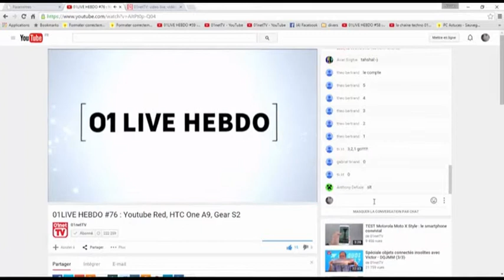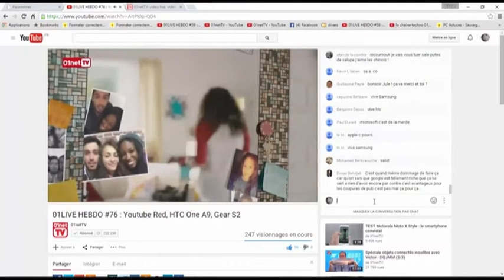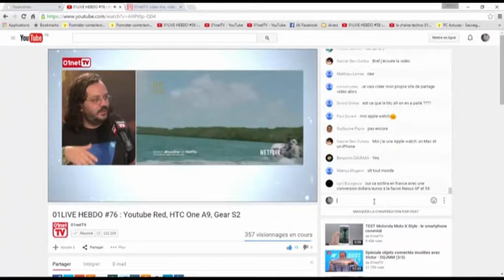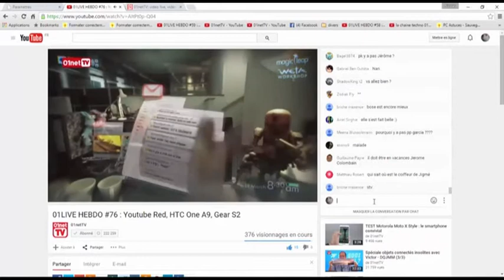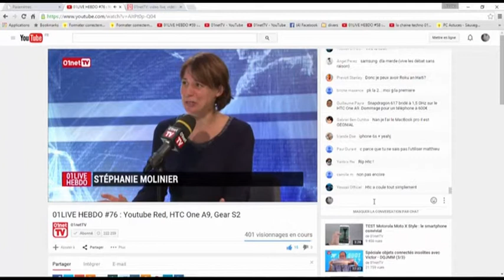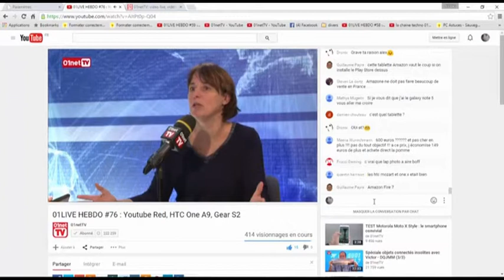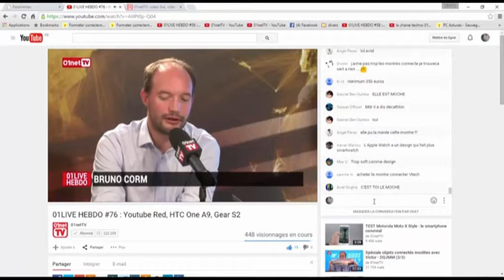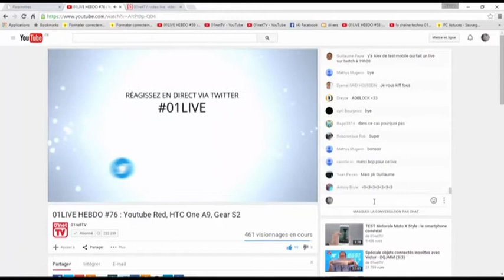01LIVE HEBDO Numero 76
01LIVE HEBDO #76 : YouTube Red, HTC One A9, Gear S2
Diffusé en direct le 22 oct. 2015

Retrouvez François Sorel et toute la rédaction de 01net.com pour le débrief de l'actu high-tech EN DIRECT. Réagissez sur Twitter 01LIVE.

Au sommaire :
- Google lance Youtube Red aux USA
- Roku, le service de streaming, débarque en France
- Premières impressions du HTC One A9
- Coup d'oeil sur la montre Gear S2 de Samsung